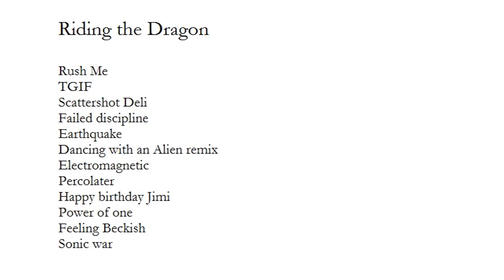Power of one